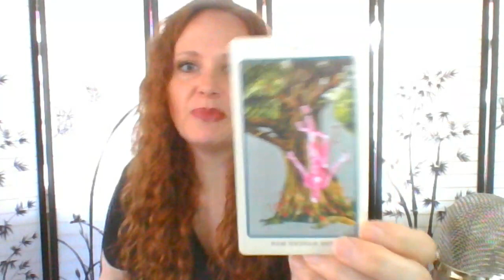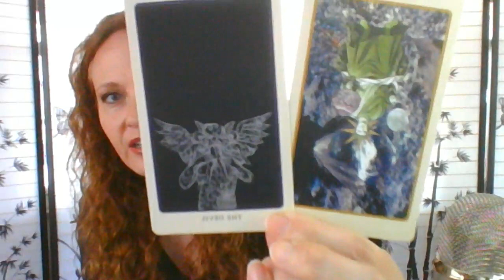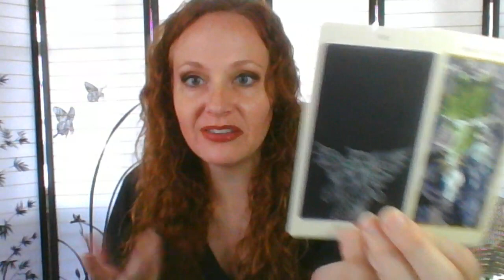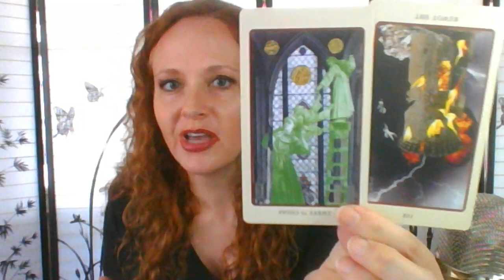Biweekly Pisces: Collapsing Timelines! Channeling and Tarot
Thank you all for your comments and subscribes!